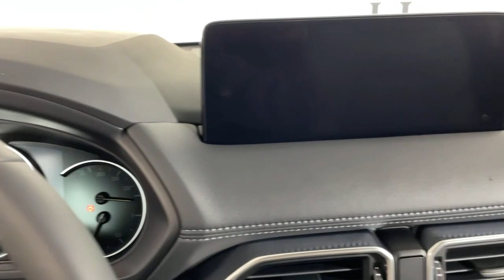2021 Mazda CX-5 Morrow, Peachtree City, Newnan, McDonough, Union City, GA M28648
Snowflake White Pearl Mica New 2021 Mazda CX-5 available in Morrow, Georgia at Hennessy Mazda Buick GMC. Servicing the Peachtree City, Newnan, McDonough, Union City, GA area.
2021 Mazda CX-5 Grand Touring Reserve - Stock#: M28648 - VIN#: JM3KFBAY9M0464439

2021 Mazda CX-5 Grand Touring Reserve Snowflake White Pearl Micabrbr**Nationwide Delivery Available!**, **We pay top dollar for trades!**, **Call now for details**, AppLink/Apple CarPlay and Android Auto, Auto High-beam Headlights, Bose 10-Speaker Premium Audio Sound System, Brake assist, Exterior Parking Camera Rear, Heated front seats, Heated rear seats, Heated steering wheel, Heated/Ventilated Front Bucket Seats, Leather Seat Trim, Power Liftgate, Power moonroof, Rain sensing wipers, Rear Bumper Guard, Wheels: 19 x 7J Aluminum Alloy.brbr22/27 City/Highway MPGbrbrPlease click on 'Window Sticker' button for full list of features and options. Please view this listing on Hennessy's website for access to manufacturer window stickers and the most current pricing and availability on all new vehicles. Before visiting the store, please review the information in the 'Before You Arrive' tab that is part of every listing on Hennessy's Website. It will only be honored with a printed copy of this coupon presented in person at the store. Please confirm the accuracy of the included equipment by calling us prior to purchase.brbrAt Hennessy of Southlake, we offer a tremendous selection of New & Pre-Owned vehicles, accompanied with outstanding deals and unparalleled service! We have a strong and committed sales staff with many years of experience satisfying our customers' needs. We take pride in standing above the competition with a solid reputation and our entire team will ensure your car buying experience exceeds your expectations! We are leading the way with Real-Time Market based pricing that yields you the absolute best values on every car and truck. For over 50 years, the Hennessy family has been the most trusted name for luxury vehicles in metro Atlanta. We operate 10 dealerships in the Atlanta market, which provides us with access to a network with over 2,500 vehicles! No matter what you are interested in, we cant wait to help you find the perfect vehicle!